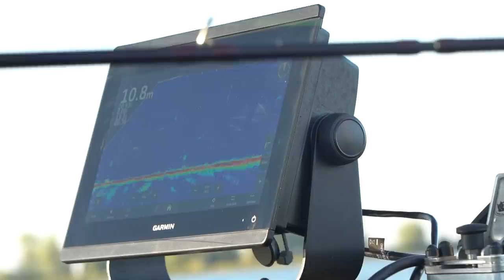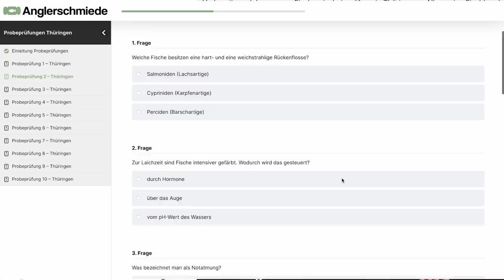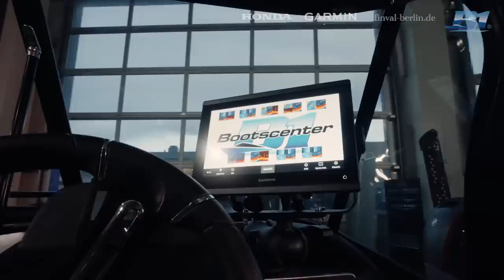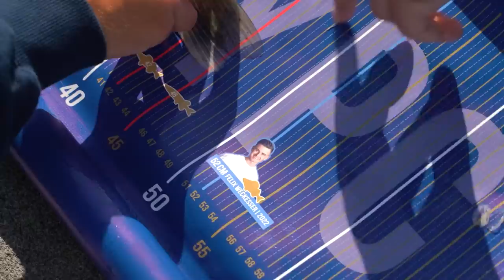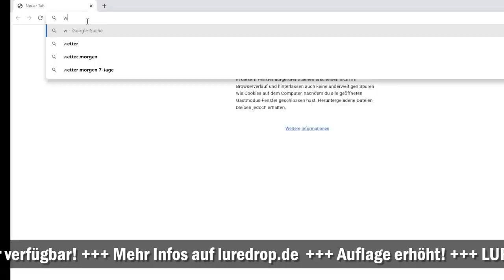Taktischer Fehler oder TRAUMSTART? | YPC BOAT 2023 Episode 5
In Gruppe C gehen mit Illex und Bullseye zwei turniererfahrene Teams an den Start. Noike und Savage Gear hingegen feiern ihr YPC Boat-Debüt.  Bei kniffligen Bedingungen könnten bereits kleine taktische Fehler die Full Card verbauen… Welches Team hat sich die beste Strategie zurechtgelegt?

Gruppe C
Illex 👥 Marc Ptacovsky & Gael Even
Noike 👥 Christian Jülke & Dennis Uecker
Bullseye 👥 Markus von Euw & Robin Imkamp
Savage Gear 👥 Andy Breker & Tom Heyer

🎥 Kamera: Tadilua Tuzolana, Florian Over, Tim Glunz, David van den Brandt
🎞 Schnitt: Julian Loeschke, Tadilua Tuzolana
🖼 Animationen & Grafiken: Tadilua Tuzolana, Dawid Wyrzykiewicz
🗣️ Sprecher: Charles Rettinghaus
📄 Skript: Toni Wehn & Alexander Rugulies
✏ Untertitel: Madeline Tschauder